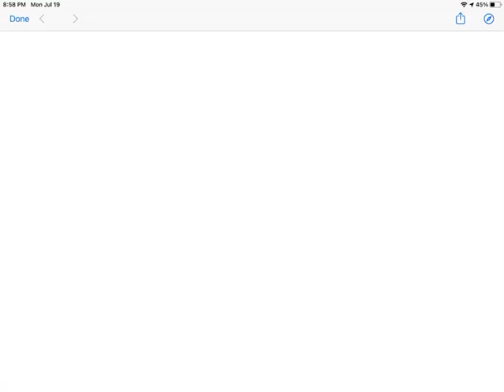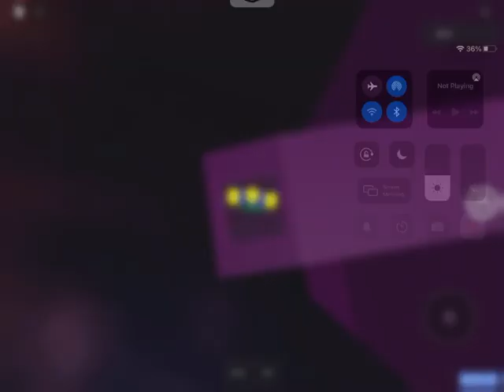JToH - Whitelisted Towers - Tower of Brief Challenges (READ DESC FOR REVIEW)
pretty good tower! Here’s my score:
Design: 3.5/5
Creativity: 8/10
Gameplay: 12/15
Overall: 23.5/30